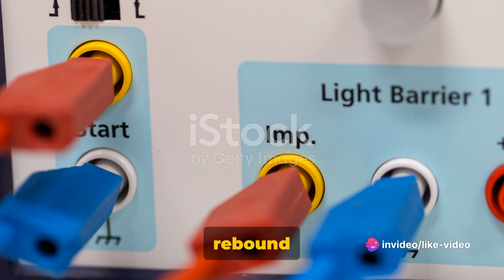Unveiling the Mystery: Why Earth is Sinking in the Arctic Region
Have you ever wondered why the Earth is sinking in the Arctic region? 🌍 Join us in this captivating documentary as we explore this mysterious phenomenon and dive deep into the science behind it. 🕵️‍♀️🔬 From studying the melting ice to understanding the impacts on wildlife and climate change, we leave no stone unturned in our quest for answers. 🐻🌊🌡️

Prepare to be amazed as we uncover the shocking truths about the sinking Earth and its implications for our planet. 🤯🌏 Don't miss out on this eye-opening journey, packed with stunning visuals and expert interviews. 📽️🎙️

Together, let's uncover the secrets hidden beneath the melting Arctic ice! 💙🧊

OUTLINE:

00:00:00 The Sinking Earth
00:00:56 The Arctic - A Frozen Wonder
00:02:12 The Science Behind the Sinking
00:04:10 Global Implications
00:06:12 Making a Difference
00:08:09 Call to Action